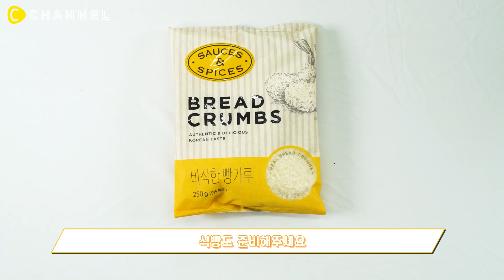[레시피] 에어프라이어로 휴게소 핫도그&소떡소떡 만들기🌭 | 씨채널 푸드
씨채널에 영자언니 왔다가심?
에어프라이어로 휴게소 꼬치들 만들어보쟈!

🌭휴게소 꼬치 1. 핫도그🌭
1. 식빵 모서리를 자르고 꾹꾹 누른다.
2. 식빵 위에 소시지를 올리고 만다.
3. 핫도그를 푼 달걀에 한 번 적신 후, 빵가루를 묻힌다.
4. 에어프라이어에 180℃로 20분 조리한다.
5. 케찹과 머스타드를 취향껏 뿌리면 완성♬

🌭휴게소 꼬치 2. 소떡소떡🌭
1. 10분 불린 떡과 소시지를 꼬치에 번갈아서 꽂는다.
2. 소스는 케첩 한 스푼, 고추장 한 스푼, 올리고당 한 스푼, 간장 한 스푼을 넣어 만든다.
3. 에어프라이어에 180℃로 10분 조리한다.
4. 만든 소스를 소떡소떡에 바르면 완성♪

제작: C Channel

더 다양한 소식을 보고 싶다면 아래 사이트를 방문해주세요!

카카오 플친 : @C CHANNEL 검색 후 플친 추가!